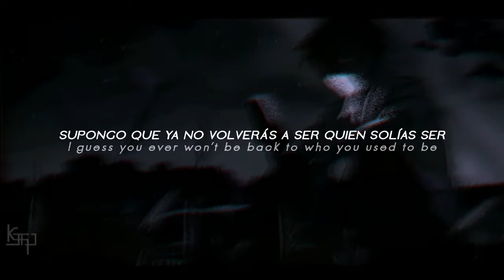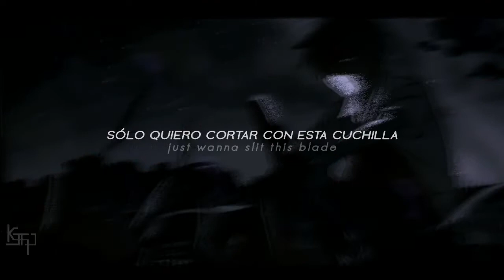Cengi, Kiru - Netorare [Sub. español]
𝘐  𝘳 𝘦 𝘢 𝘭 𝘭 𝘺  𝘭 𝘰 𝘷 𝘦  𝘺 𝘰 𝘶  𝘣 𝘢 𝘣 𝘦

NETORARE NETORARE NETORARE
NETORARE NETORARE NETORARE
NETORARE NETORARE NETORARE
NETORARE NETORARE NETORARE

H-H-Have you forgotten me?
Didn't you promise that you won't ever ever leave me?
"I'd never fall in love again"
that's what I told myself
B-B-But I fell in love again,
When will this loop will end?

I guess you ever won't be back to who you used to be
I guess you led me to a trap, it's all a misery
I told myself that I'll be okay
Shinpai shinaide ne
But I was tricked into this love,
it was Netorare

NETORARE NETORARE NETORARE
NETORARE NETORARE NETORARE
NETORARE NETORARE NETORARE
NETORARE NETORARE NETORARE

NETORARE NETORARE NETORARE
NETORARE NETORARE NETORARE
NETORARE NETORARE NETORARE
NETORARE NETORARE NETORARE

Why'd you do this?
Why'd you fucking do this?
Don't say this is real shit
Please say fucking something

I-I-I-I don't know what to say but this is fucked up
You said you love me, now you really got me fucked up
My heart is beating so fast, it's 'bout to blow up
Don't know how to feel, just want to cry up

Don't wanna do this again
I feel the fucking pain
Just wanna fucking escape
through this fucking pain
I miss the good 'ol days
I just wanna break

Just wanna slit this blade
to my fucking wrist
I wanna touch the rain
I wanna jump in a plane
I wanna hit by a train
Put a hole in my brain
Just wanna say one thing
I really love you babe

NETORARE NETORARE NETORARE
NETORARE NETORARE NETORARE
NETORARE NETORARE NETORARE
NETORARE NETORARE NETORARE

NETORARE NETORARE NETORARE
NETORARE NETORARE NETORARE
NETORARE NETORARE NETORARE
NETORARE NETORARE NETORARE

NETORARE NETORARE NETORARE
NETORARE NETORARE NETORARE
NETORARE NETORARE NETORARE
NETORARE NETORARE NETORARE